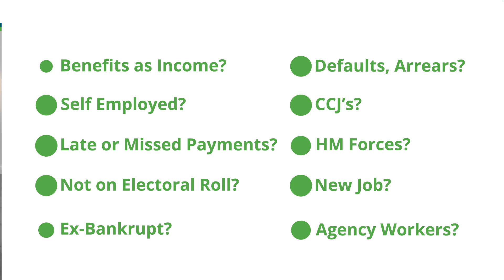Poor Credit Car Finance - Ford Focus